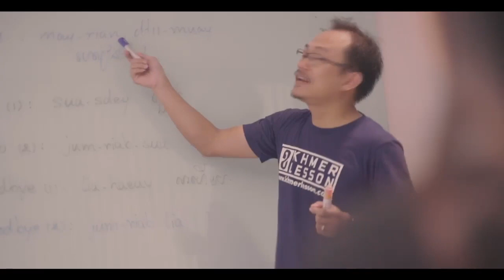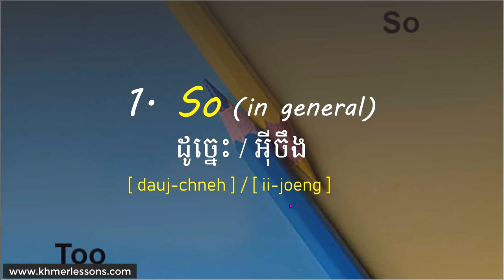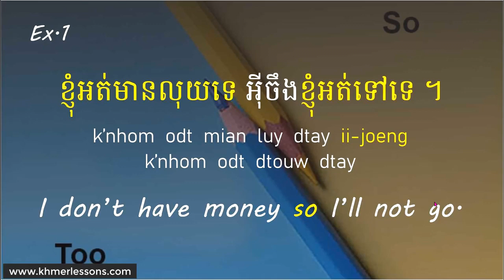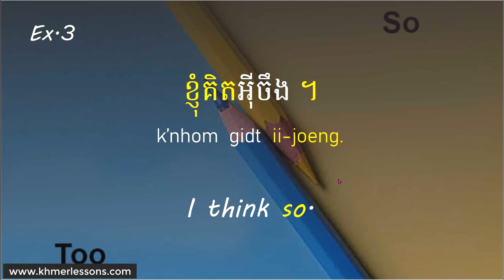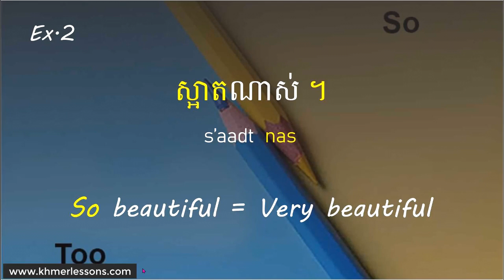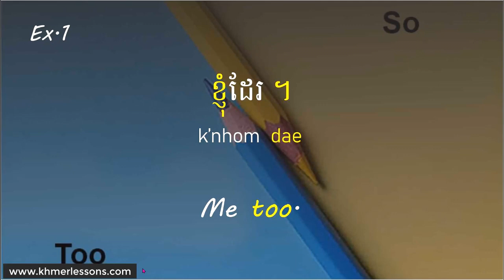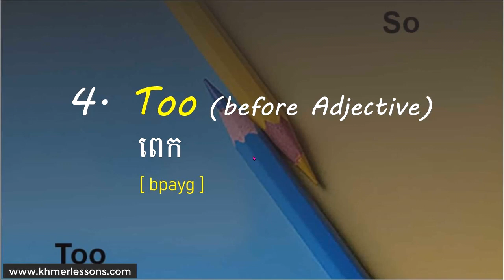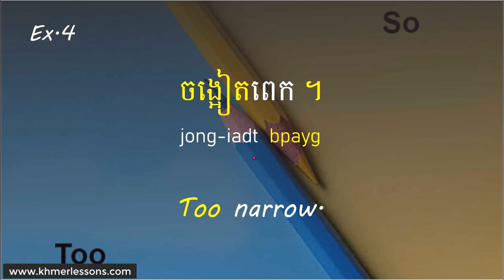How to Use "So" and "Too" in Cambodian.